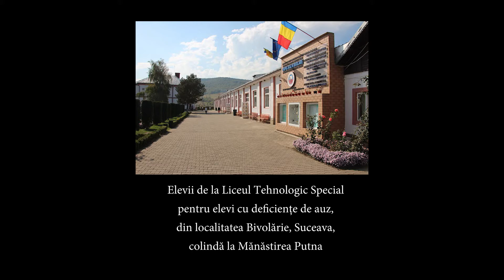Liceul Tehnologic Special din Bivolărie - La poartă la Ștefan Vodă (colind în limbaj mimico-gestual)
Elevii de la Liceul Tehnologic Special pentru elevi cu deficiențe de auz, din localitatea Bivolărie, Suceava, colindă la Mănăstirea Putna.

În fiecare duminică, un preot de la Mănăstirea Putna slujește Sfânta Liturghie împreună cu un preot hipo-acuzic la biserica din incinta școlii pentru copii cu deficiențe de auz.

Ca o mulțumire, un grup de elevi a venit să îi colinde pe părinții mănăstirii, în limbajul mimico-gestual.

Citiți și „Poate auzi și poate vorbi cu sufletul omului”, articol în revista Cuvinte către tineri, nr. IV/2011.

Audio: Mănăstirea Cămârzani